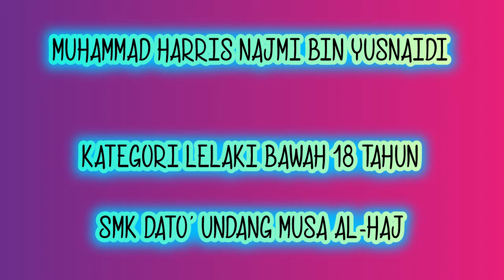BADMINTON - BASIC SKILLS - DUMA BADMINTON CLUB - M HARRIS NAJMI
Video ini berkisar tentang kemahiran asas shadow dan rutin asas permainan badminton.
Rutin ini sesuai dilakukan oleh pelajar sekolah rendah dan menengah.